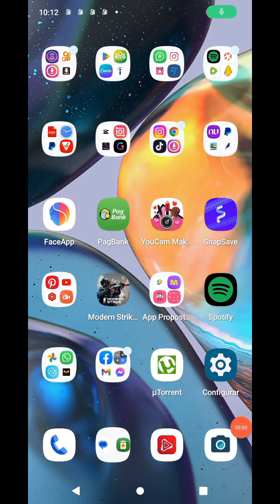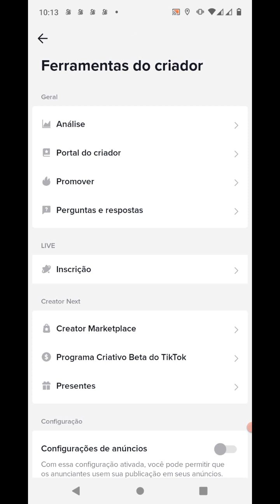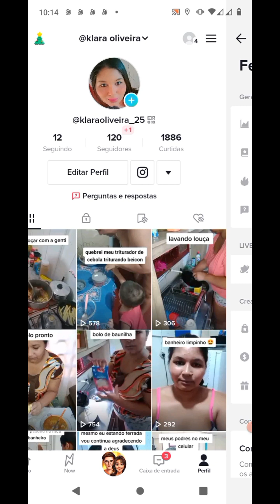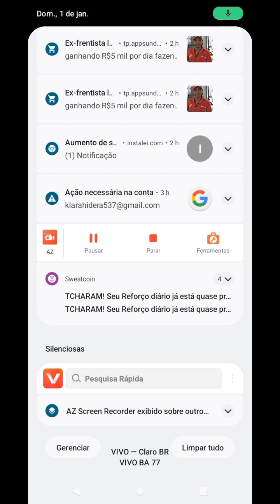tiktok monetizando e pagando em dólares